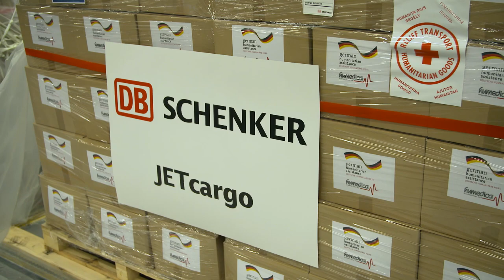Deutsche Bahn Stiftung: Wir helfen Haiti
Gut einen Monat nach den verheerenden Auswirkungen des Wirbelsturms „Matthew“ bleibt die Lage in Haiti katastrophal. Es droht eine Hungersnot und Cholera breitet sich in den betroffenen Gebieten aus. Vor allem Medikamente werden dringend benötigt. Wir helfen mit und bringen durch die Deutsche Bahn Stiftung sowie der logistischen Expertise von DB Schenker 73 Tonnen Hilfsgüter von Frankfurt am Main nach Port-au-Prince.